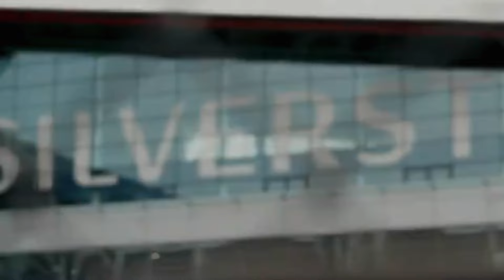TOTO WOLFF VAI PARAR DE "FLERTAR" COM MAX VERSTAPPEN E FOCAR NO RUSSELL E ANTONELLI - FORMULA 1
Toto Wolff admite que é hora de parar de "flertar" com Verstappen, eitaaaa que não é isso que voces estao pensando, galerinha da quinta serie, mas sim, parar de querer ter o Max Verstappen na equipe Mercedes.

Desde que Lewis Hamilton, anunciou que iria sair da Mercedes, Toto Wolff estava buscando quem seria o substituto que iria pilotar ao lado do George Russell. E uma das opções era o rival do Hamilton, o Max Verstappen.

Toto Wolff, diversas vezes, demonstrou interesse no Max Verstappen, aproveitando as tretas internas na equipe Red Bull, principalmente entre o pai do Max Verstappen o Jos Verstappen, com o Christian Horner.

Mas depois das férias de verão da Formula 1, a equipe Mercedes anunciou oficialmente que o Kimi Antonelli, seria o substituto e agora finalmente, Toto Wolff, desencantou de vez, do Max Verstappen.

Agora que sua dupla de pilotos para 2025 está formada, Toto Wolff informou que esta depositando sua fé nos seus pilotos com isso ele admitiu que é hora de parar de "flertar" com Max Verstappen e dar todo o seu apoio para que seus pilotos tenham sucesso.

Mas, o chefe da Mercedes, não é bobo não, ja que ele tambem informou que pode considerar outras opções de pilotos, se as coisas derem errado com a dupla atual. Então abrem os olhos Russell e Antonelli.

Há quem diga que Toto Wolff so disse que vai parar de querer o Max Verstappen, por que o Christian Horner havia informado que a Red Bull, estava de olho no George Russell.